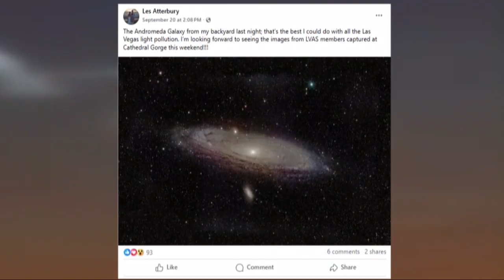Las Vegas Astronomical Society hosts sold out stargazing event at Lake Mead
The Las Vegas Astronomical Society is inviting stargazers to a "party under the stars" at Lake Mead.

Mig Ponce, president of the society, shared his lifelong passion for astronomy, which began when his grandmother gifted him a subscription to a children's astronomy magazine. "I've been into astronomy since I was about 8 years old," Ponce said. "You are looking at something through millions of miles, billions of miles, and it's a pure ethereal feeling."

The society's star parties have become so popular that registrations for Saturday's event are already full.